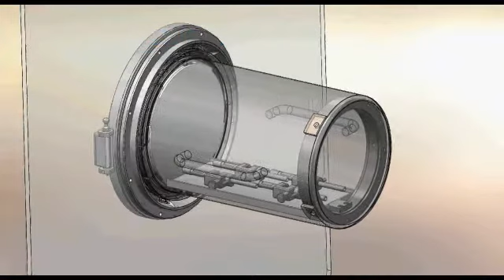Gyro-NRC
RTP Canister retrofit system. The NRC Gyro features a ball bearing system that permits rotation of the canister body while your contents remain on the "floating" horizontal shelf. Can be installed in any standard RTP canister without any modifications to the canister.